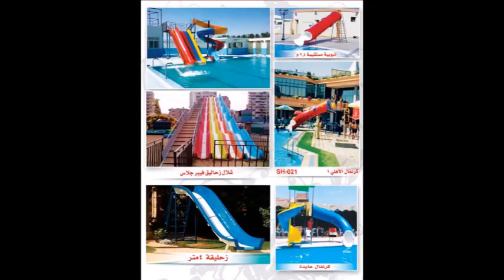الان و لفترة محدودة عرض بلاك فرايدي على كل تشكيلاتنا من العاب اكوا بارك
مائية فيبر جلاس

العاب مائية تناسب كل الاعمار و الاذواق
العاب حمامات سباحة بمختلف الاشكال و الالوان و المقاسات لكل النوادى و الفنادق و المنتجعات السياحية
بولى ان رائدة صناعة الفيبر فى مصر و الوطن العربى
تقدم مجموعة ممتازة من افضل و اجمل و احلى الالعاب المائية و العاب حمامات السباحة
العاب مائية للكبار و الصغار
             ^^^بنراعى كل الاعمار

بولى ان للفيبر...يعنى الزحاليق المائية
بولى ان للفيبر جلاس. قوتنا فى لعبتنا
اشراف هندسى كامل اثناء المعاينة و الانتاج و التركيب
         ^^^ معاك من البداية حتى النهاية
التركيب...فريق فنى مدرب على اعلى مستوى ينتقل اليك اثناء التركيب
الصيانة... نوفر الصيانة و خدمة ما بعد البيع
^^^ فريق فنى متخصص ينتقل اليك فى الحال فى حالة الطوارئ
الشحن...بولى ان توفر خدمة الشحن الى جميع انحاء جمهورية مصر العربية
العاب مائية بولى ان ... تصمميات عالمية مصنوعة بأيدى مصرية
^^^وداعا للعملة الصعبة و الدولار
بولى ان للفيبر جلاس...متخصصون فى صناعة الالعاب المائية
العاب مائية بولى ان... الجودة فى الانتاج..الدقة فى التركيب..السرعة فى الصيانة